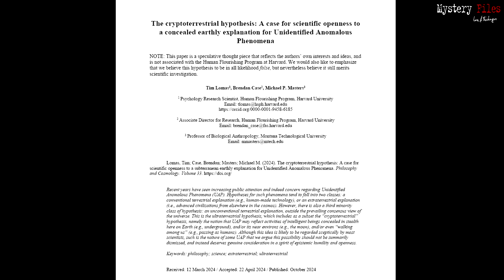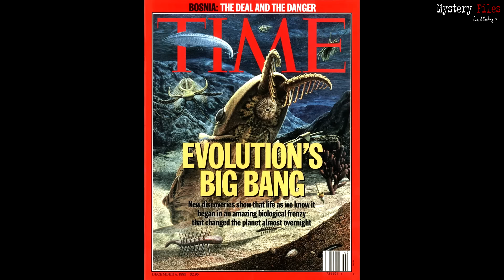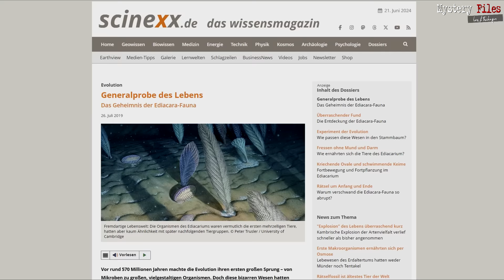Ausgetauschtes Urzeit-Leben?! Die Erde seit hunderten Millionen Jahren ein Alien-Experiment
Die Idee der Prä-Astronautik (neudeutsch: Ancient Aliens) ist recht simpel: vor Jahrtausenden kamen technologische Außerirdische auf die Erde und wurden von unseren Ahnen als "Götter" oder "Überirdische" angesehen. Hierdurch beeinflussten diese Astronautengötter die Entwicklung der Menschheit und Zivilisation direkt und/oder indirekt. Inklusive Mythologien und Religionen. Phantastische Spekulationen und Überlegungen. Zweifellos. Noch dazu ist es theoretisch durchaus möglich.
Was aber wenn diese Raumfahrer der Antike schon vor hunderten Millionen Jahren in die Entwicklung des irdischen Lebens eingriffen? Einige Forscher wollen dafür Hinweise gefunden haben.

Was wäre - wenn SIE hier waren? Spannende Überlegungen, die tatsächlich auch Millionen Jahre in die Vergangenheit der Erde führen können. Nicht nur bei Hollywood in Alien-Filmen wie etwa "Prometheus", da diese sich lediglich bei vorhandenen Thesen dieser Art bedienen (nicht nur).

Doch bis beute rätseln auch etablierte Forscher über rätselhafte Formen des irdischen Lebens, die vor rund 550 Millionen Jahren existierten. Die sogenannte Ediacara-Fauna, die zu Beginn des Zeitalters des Kambrium verschwand. Hier existierten derart fremdartige Kreaturen, die "mit dem Bauprinzipien aller späteren und heutigen Vielzeller" nicht zu vergleichen sind. Eher wie Lebewesen auf fremden Planeten, wie es schon 1984 ein deutscher Professor formulierte.

Plötzlich waren sie da. Wie vom Himmel gefallen. Und wurden dann "explosionsartig" von der Fauna des Kambrium in der Urzeit "abgelöst".

Eines der Rätsel des Lebens der Erde. Aber müssten gleich Aliens die Finger im Spiel gehabt haben - auch wenn es möglich wäre?! Was meint IHR?

Bleibt neugierig ...
►Meine Bücher
Meine Video-Technik:
►2. Mikrofon
►Buch- und Video-Tipps zum Thema